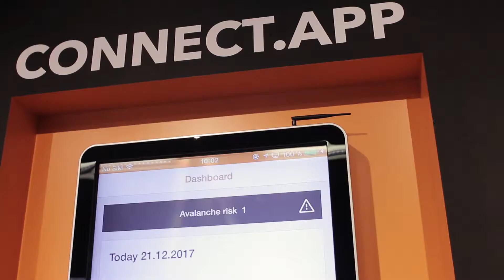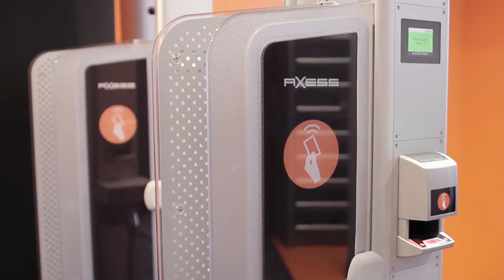Axess-World | Showroom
Schon mal drüber nachgedacht, wie viel Know-how hinter einem Schilift-Drehkreuz steckt? Damit kennt sich die Axess AG bestens aus. Über die innovativen Hard- und Softwarelösungen für Zutrittssysteme informiert ab sofort die multimediale Axess-World, die wir für unseren Kunden entscheidend mitgestalten durften. So ist das Herzstück des
neuen Schauraums ein Controller-System, das die flexible Bespielung von drei Stationen ermöglicht.